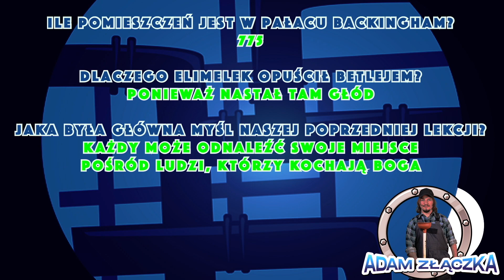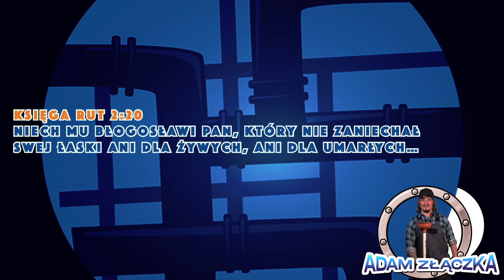ADAM ZŁĄCZKA - LEKCJA 2 2023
Na poranne lekcje obozu Junior 4 Mikser 2023 w Zakościelu zaprasza Adam Złączka

Odcinek 2